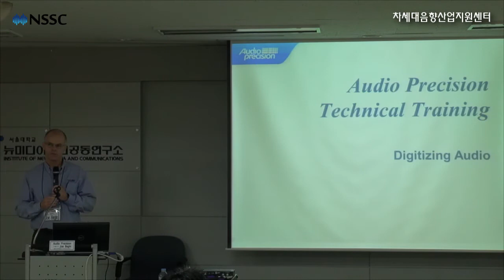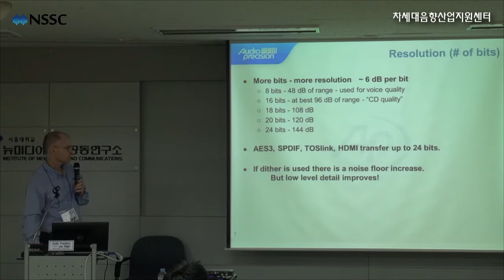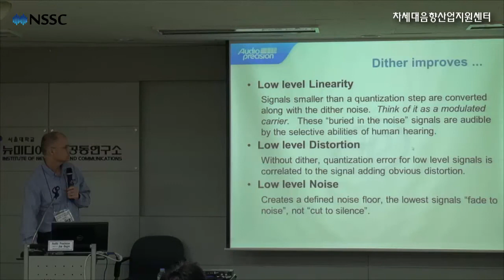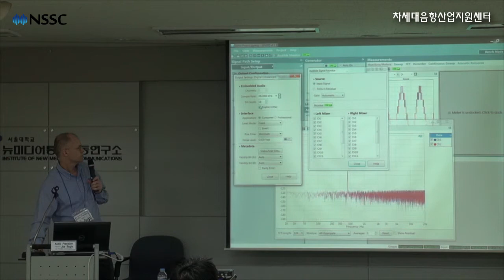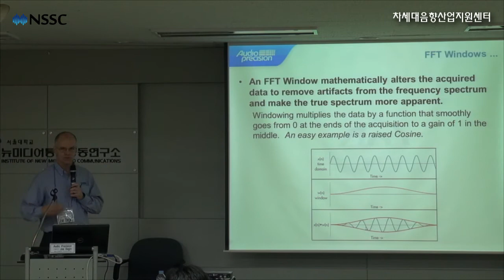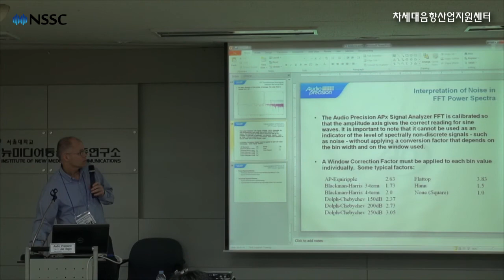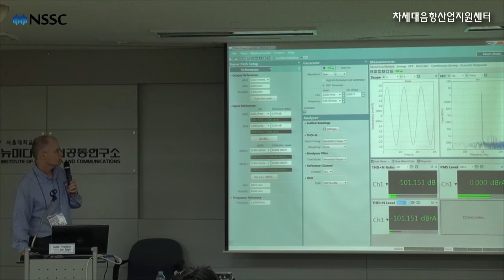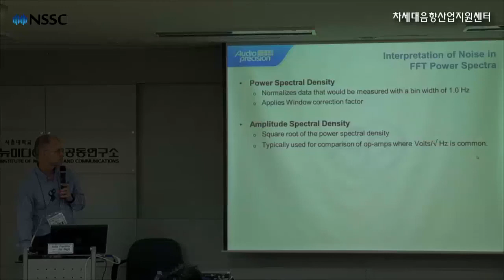디지털 음향 측정 및 분석 1회 - Part 1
"디지털 음향 측정 및 분석"교육은 디지털 오디오 입.출력을 갖춘 전자기기 및 프리 앰프, 파워 앰프를 갖춘 오디오기기의 디지털 입.출력 장치의 성능 측정법에 대해 알아보고자 합니다.

이번 교육은 최신 디지털 음향 측정 및 분석에 대한 기술 발표의 시간으로, 디지털 오디오 기초 이론, 디지털 기기 인터페이스 및 포맷 소개, 유선 디지털 측정 및 분석, 무선 디지털 측정 및 분석에 이르기까지 디지털 음향 관련 개발 실무자들에게 필요한 모든 내용을 다룹니다.

강의를 맡은 Joe Begin은 Audio Precision 기술 이사로 30년간 음향, 신호처리, 테스트 관련 엔지니어로 일하고 있습니다.

강의 순서
4월 20일

1.Basic Digital theory
 - FFT analysis

강사 : Joe Begin Audio Precision 기술 이사
장소 : 서울대학교 뉴미디어통신공동연구소 대회의실
일시 : 2015년 4월 20일, 21일